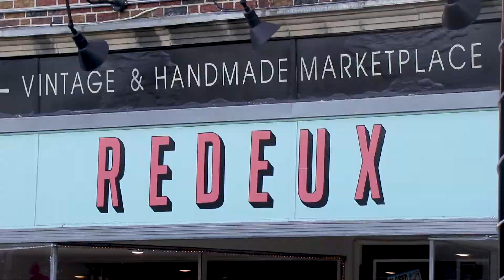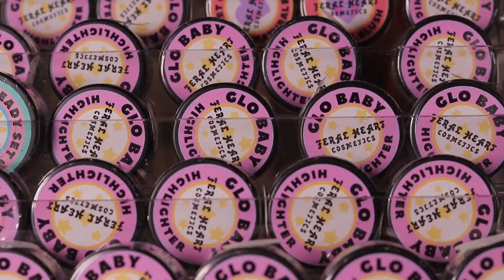Finding Your Niche by Brooke Schwartz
2019 Spring Shorts Winner - Best Documentary & Best Cinematography
Produced by: Brooke Schwartz